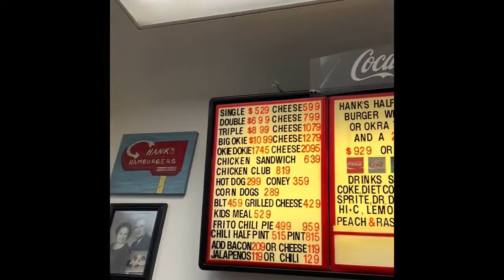video - Hank's Hamburgers - Tulsa Oklahoma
Hank's Hamburgers has been a Tulsa landmark since 1949. Hank's serves old-fashioned hamburgers with onions grilled directly into the meat. These delectable burgers are sprinkled with special seasonings that make the burgers melt in your mouth.